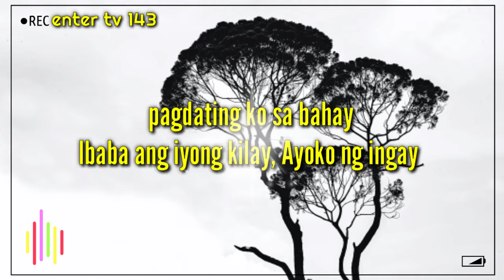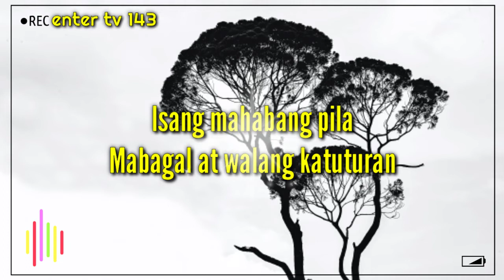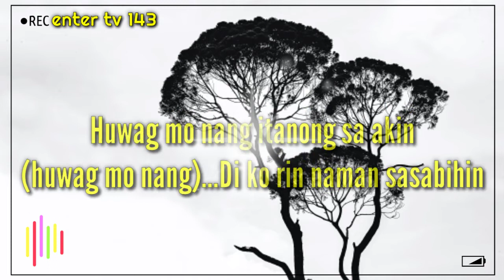"Huwag Mo Nang Itanong" sa akin di ko rin Naman sasabihin Lyrics Cover _Jason Fernandez | Eheads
Hello.Team 143,Isang Maganda At Pinagpalang Araw Sa Inyo!
Muli Pakinggan Niyo Ang Ginawa Kong Lyrics Video.Na Cover.
Sana Magustuhan Niyo.ENJOY MY MUSIC PLAYLIST!!! Thank You!

"Huwag Mo Nang Itanong"-Cover By- Jason Fernanadez | Eraserheads